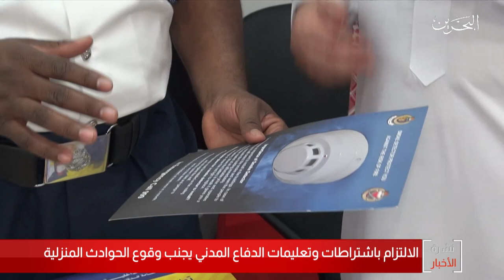البحرين مركز الأخبار : تحقيق السلامة العامة يتطلب الإلتزام بإشتراطات وتعليمات الدفاع المدني